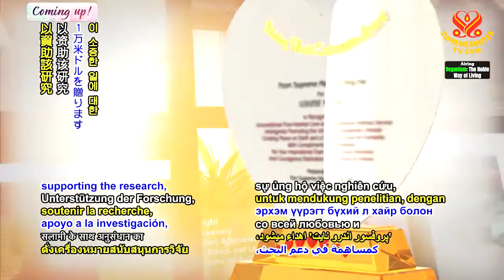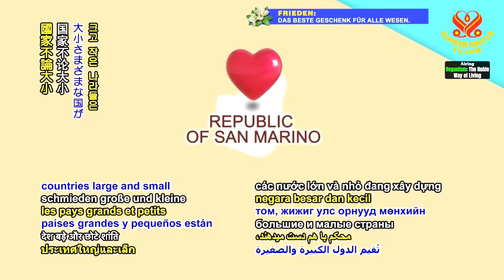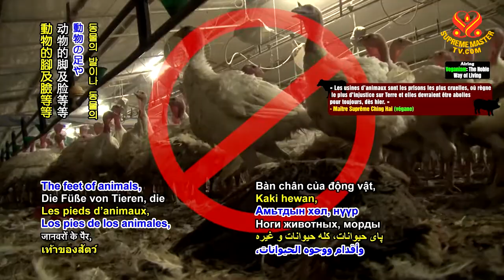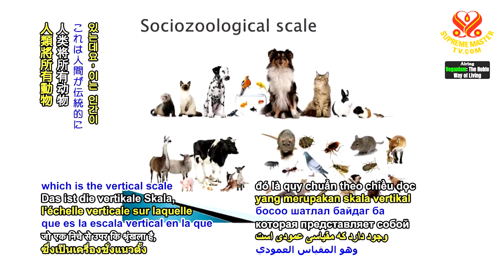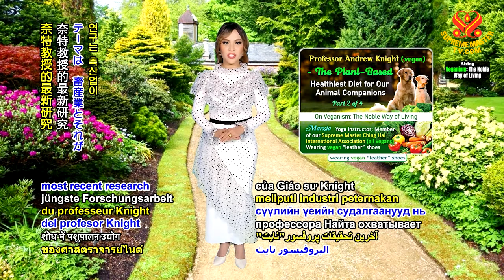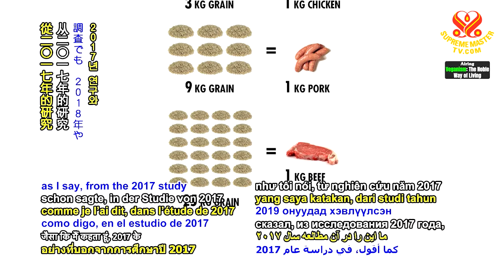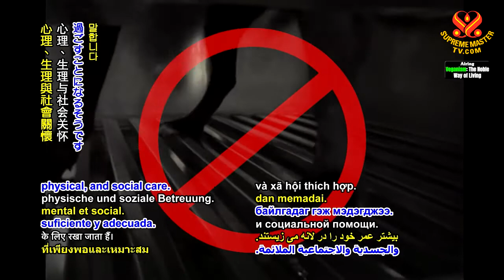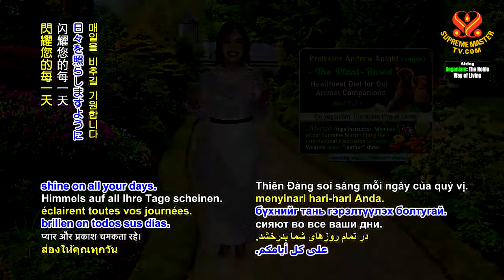1330 VEG Professor Andrew Knight (vegan) p2o4 The Plant-Based, Healthiest Diet 6m v0531